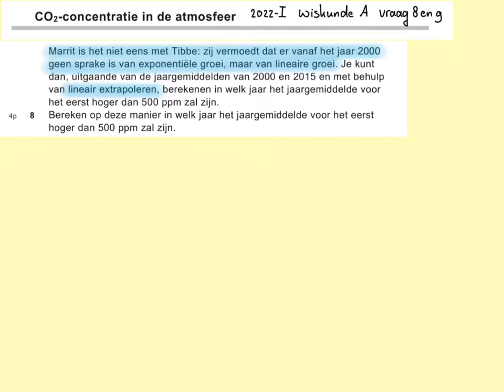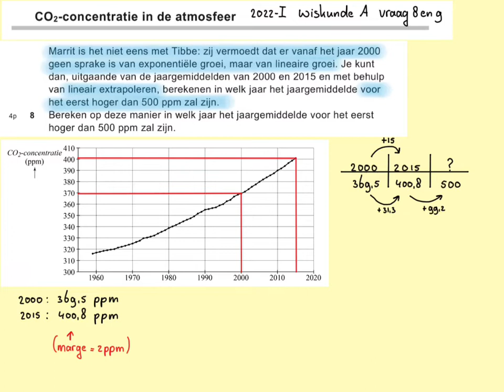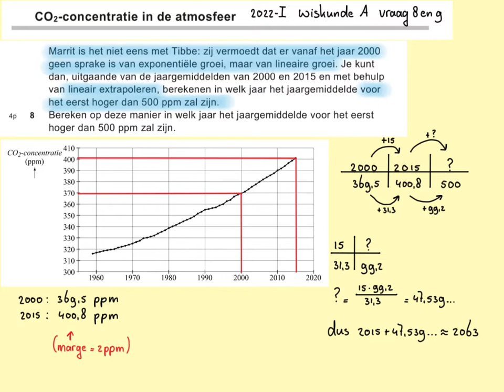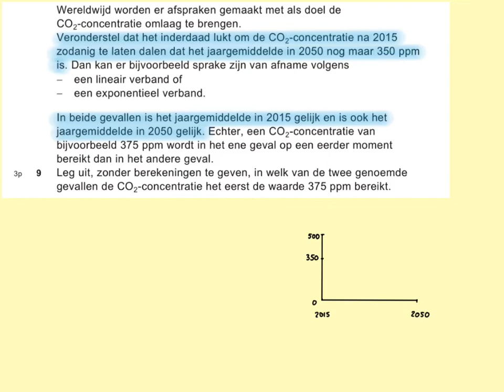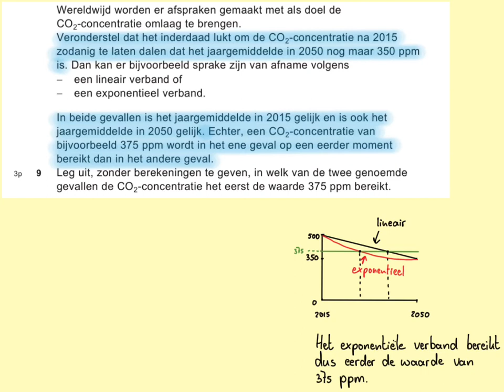2022-I CO2 concentratie in de atmosfeer (vraag 8 en 9) havo wiskunde A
In deze video behandelen we de vragen 8 en 9 van examen 2022 tijdvak 1, havo wiskunde A. @WiskundemetWijnja